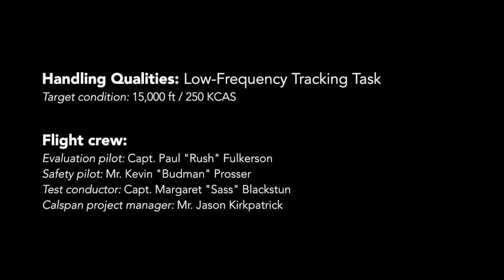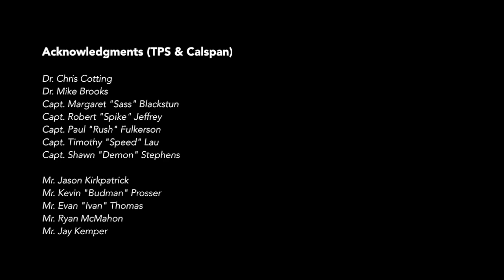Manned Flight Test of an L1 Adaptive Flight Control Law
"Can I get L1 ON please?"

The Advanced Controls Research Lab spent two weeks at the Edwards AFB in Southern California to support flight testing of a Learjet augmented with an L1 adaptive flight control law. It was the first time an L1 adaptive system was tested in flight on a manned aircraft, and it represents an important step towards the introduction of this technology into commercial aviation. The goal of this collaboration was to build trust in L1 adaptive control and provide evidence for certification of this technology.

Testing consisted of one week of ground checks, followed by two weeks of extensive flight testing, with 2 deployments per day, and 1.9 hours of uninterrupted flight per deployment. In-flight testing primarily focused on handling-qualities assessment for various tasks, including capture and offset-to-landing tasks, as well as on analysis of the robustness margins of the L1 controller in terms of gain and time-delay margins. The main objective of the study was to investigate the ability of L1 adaptive control to maintain nominal aircraft handling qualities and prevent unfavorable aircraft-pilot interactions in the presence of aircraft failures (changes in the aerodynamics, loss of control effectiveness, coupling between control channels, shifts in the center of gravity, etc).

Testing was led by the USAF Test Pilot School (TPS), and used Calspan’s variable stability Learjet. This aircraft implements a variable stability system (VSS) that is able to emulate changes in aircraft aerodynamics through the use of feedback loops, which are opaque to the flight control law. A total of 16 VSS configurations were tested, with various severity levels per configuration. The tests were performed by F-16 and B-52 pilots. The ACRL closely collaborated with Calspan to implement the L1 control law on the aircraft computers, and with the TPS to define the flight test plan.

These flight tests were a natural continuation of the tests performed by NASA Langley on the AirSTAR dynamically scaled Generic Transport Model research aircraft during 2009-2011 and the piloted simulation evaluations conducted by TUDelft on the SIMONA motion-based research simulator in 2011.